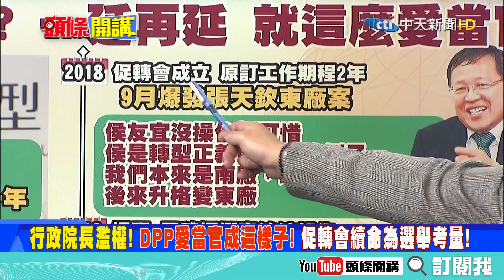【頭條開講】行政院長濫權! DPP愛當官成這樣子! 促轉會續命為選舉考量! @頭條開講HeadlinesTalk 精華版